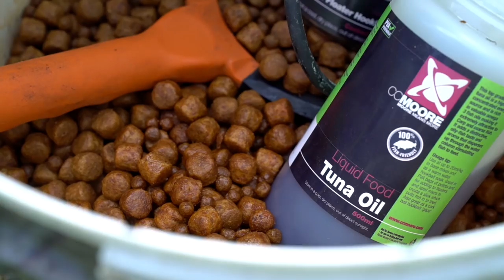***Carp Fishing*** Catch On Limited Time - Gav Walding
Gav Walding shows us how to maximise our time on short sessions...